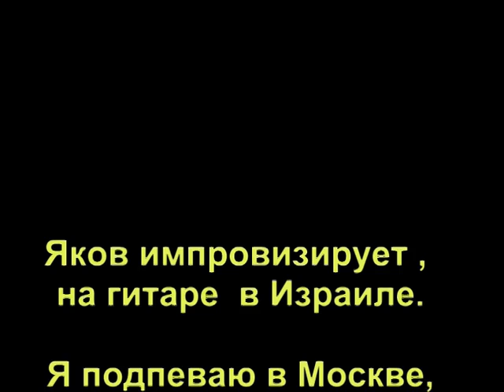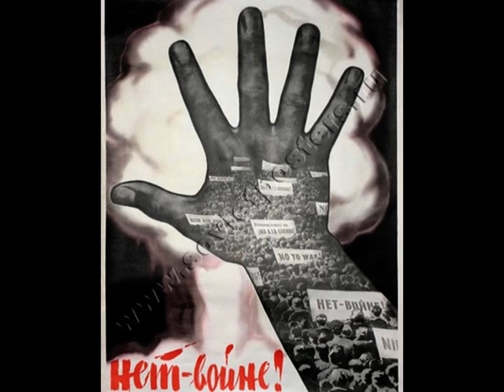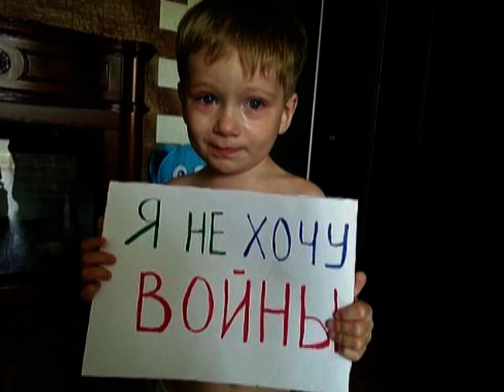Blues. Don't War.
Яков Ермаш импровизирует ,
на гитаре  в Израиле.

Я подпеваю в Москве,
 и опять фальцетом,
       чтобы не будить соседей.
Jacob Ermash improvises ,
guitar in Israel.

I sing along in Moscow
 and falsetto again ,
       so as not to wake the neighbors.